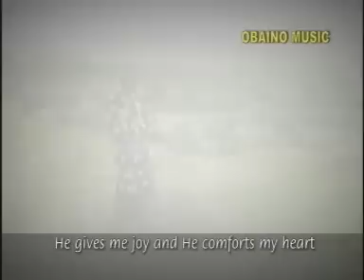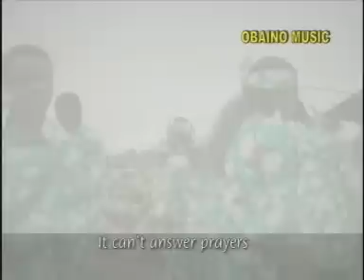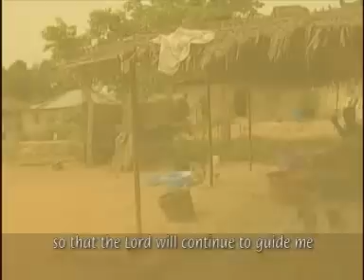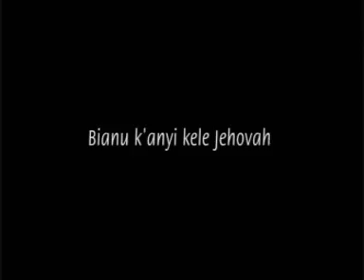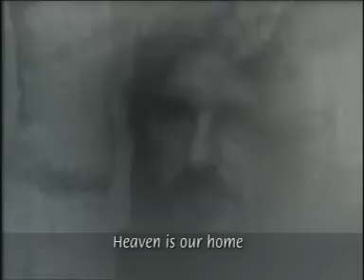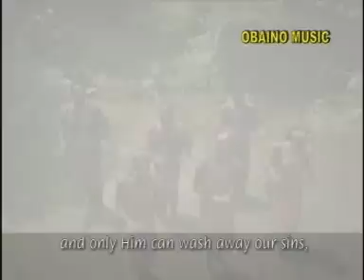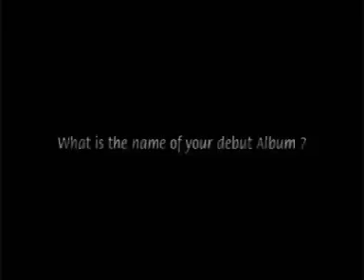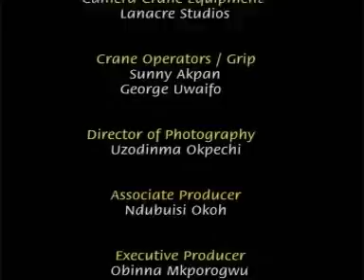Rev. Patty Obassey - Bianu Kanyi Kele Jehova (Official Video)